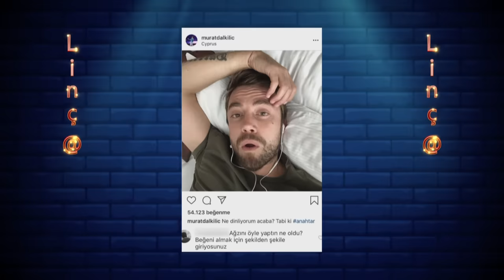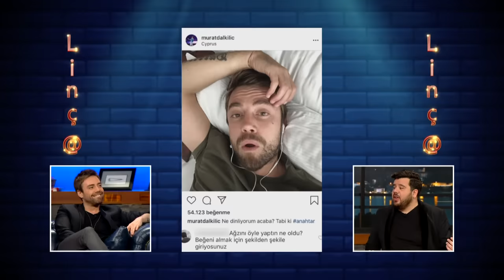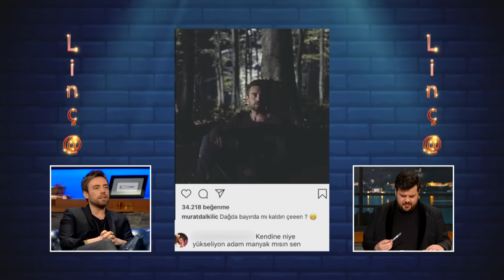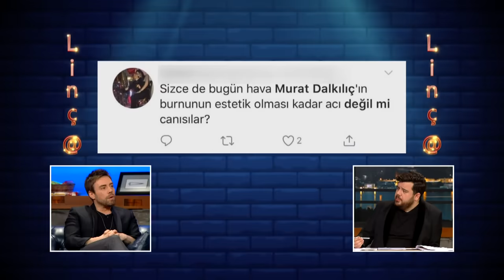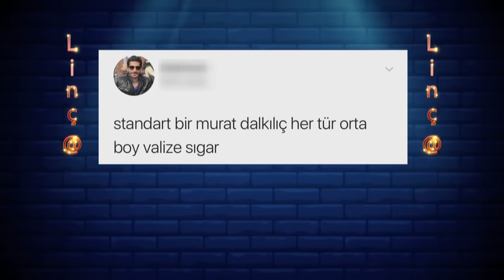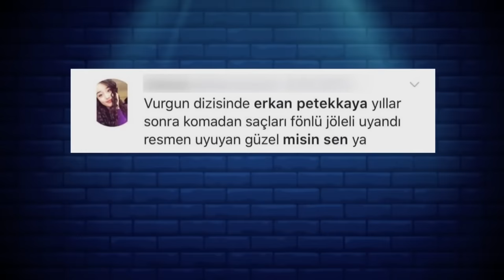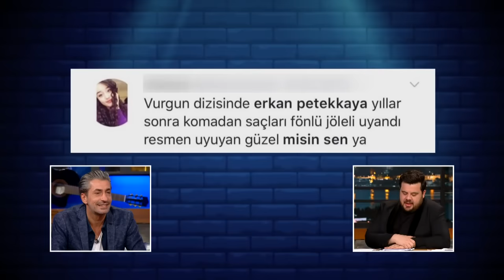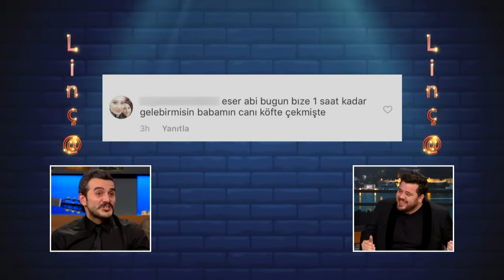Linç@ (Murat Dalkılıç – Erkan Petekkaya – Öykü Çelik – Kemal Uçar – Ali Gürer) | EYS 14. Bölüm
Bakalım konuklarımız Murat Dalkılıç, Erkan Petekkaya, Öykü Çelik, Kemal Uçar ve Al Gürer kendileriyle ilgili yazılanlara ne cevap verdiler?